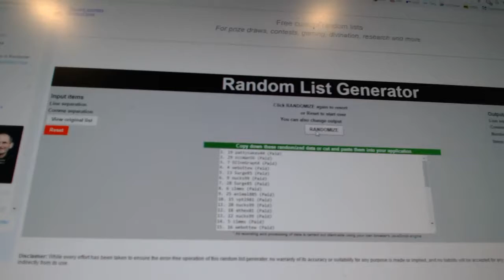Multi Randoms - C&C 7166